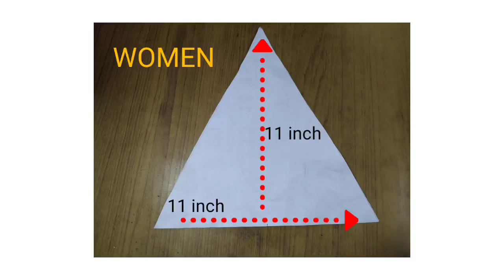How to make a Santa cap using velvet cloth